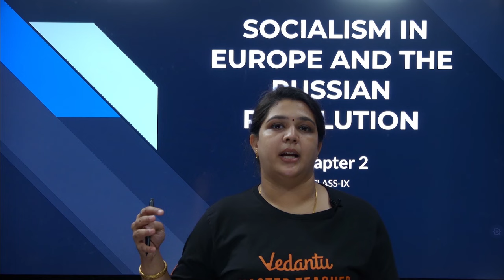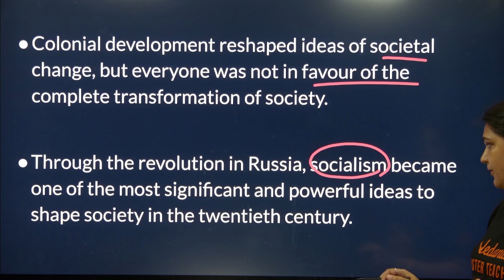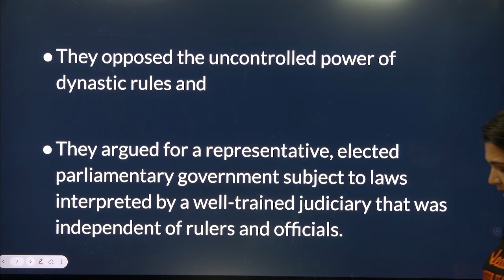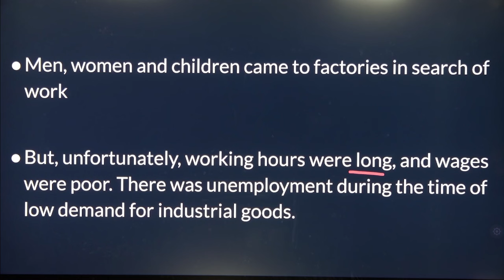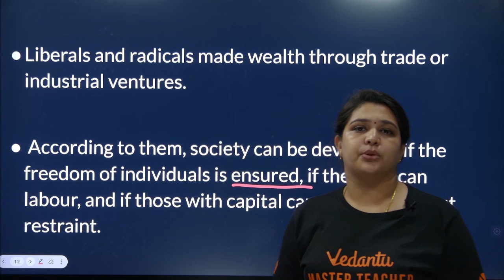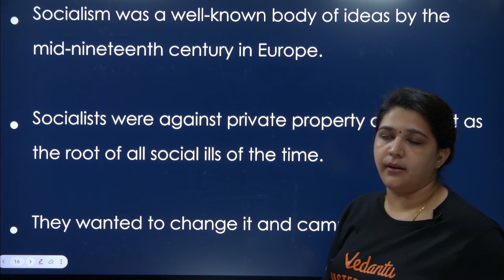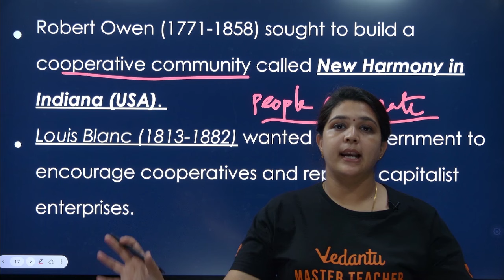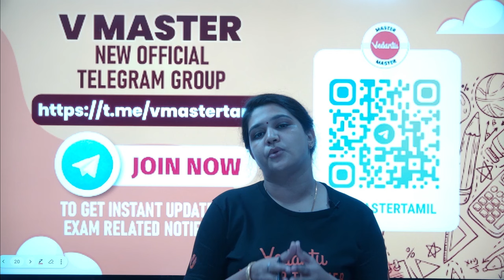Socialism in Europe and The Russian Revolution Part 1 | Class 9 History | CBSE 2025 | Suba Ma'am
Dive into the fascinating world of history with our comprehensive video on "Socialism in Europe and The Russian Revolution Part 1" tailored for Class 9 CBSE students. Join Suba Ma'am as she expertly unravels the key events, ideologies, and figures that shaped European socialism and led to the Russian Revolution. This video is aligned with the CBSE 2025 syllabus, ensuring you get the most relevant and up-to-date information for your studies.

☑️𝐎𝐧𝐥𝐢𝐧𝐞 𝟖𝐭𝐡-𝟏𝟎𝐭𝐡 𝐅𝐨𝐮𝐧𝐝𝐚𝐭𝐢𝐨𝐧, 𝟏𝟏𝐭𝐡-𝟏𝟐𝐭𝐡 & 𝐃𝐫𝐨𝐩𝐩𝐞𝐫 𝐉𝐄𝐄 & 𝐍𝐄𝐄𝐓 𝐏𝐫𝐨 𝐁𝐚𝐭𝐜𝐡 𝐄𝐧𝐪𝐮𝐢𝐫𝐲 𝐟𝐨𝐫𝐦